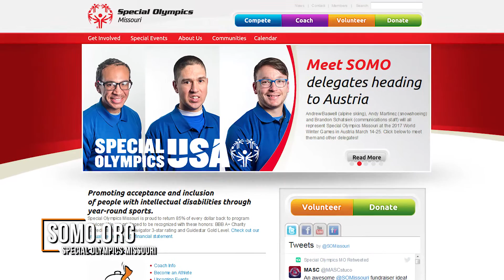O'FallonTV: 2017 Polar Plunge | O'Fallon, Missouri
A brave group from the O'Fallon Police Department recently participated in a charity event that many consider unbearable! The Polar Plunge is a unique event that takes place ever year to benefit Special Olympics Missouri.